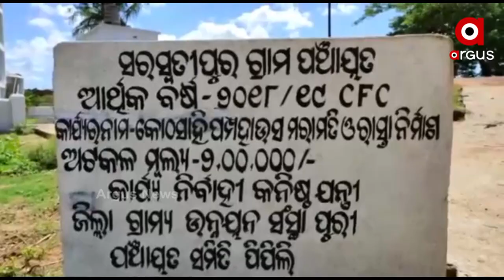ପିଇବା ପାଣି ପାଇଁ ଲୋକେ ଡହଳ ବିକଳ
ଲୋକଙ୍କୁ ପାନୀୟ ଜଳ ଯୋଗାଇବାକୁ ବସୁଧା ଯୋଜନାରେ କୋଟି କୋଟି ଟଙ୍କା ଖର୍ଚ୍ଚ କରୁଛନ୍ତି ସରକାର । ହେଲେ ପ୍ରଶାସନିକ ଅଧିକାରୀଙ୍କ ଅବହେଳା ପାଇଁ ଯୋଜନାର ସୁଫଳ ପାଇବାକୁ ବଞ୍ଚିତ ହେଉଛନ୍ତି ଲୋକେ । କେଉଁଠି ପାଇପ ସଂଯୋଗ ହୋଇନି ତ କେଉଁଠି ପାଇପ ଫାଟି ରାସ୍ତାରେ ଭାସୁଛି ପାଣି।